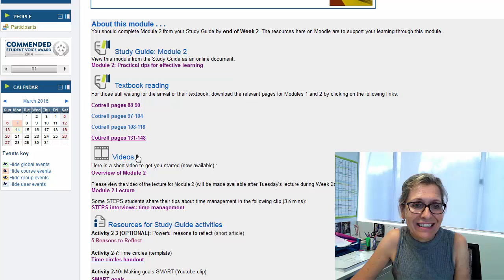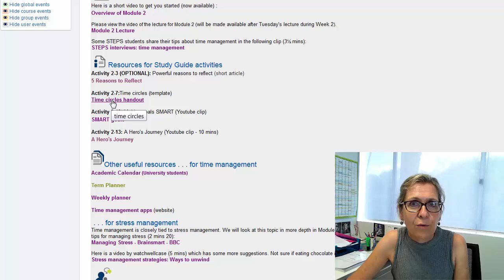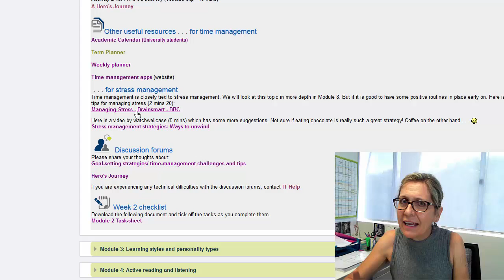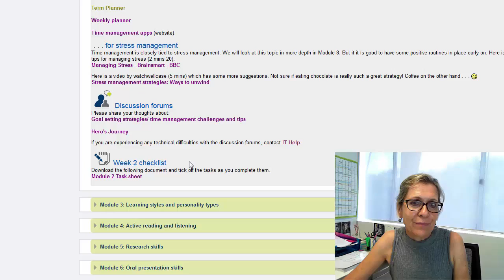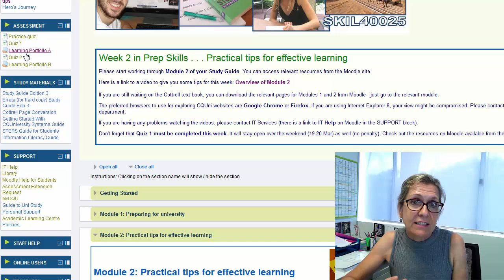overview module 2 2016